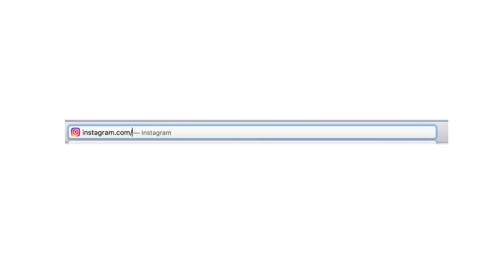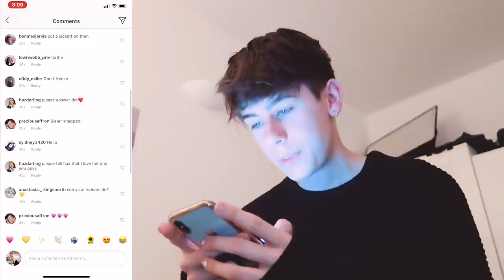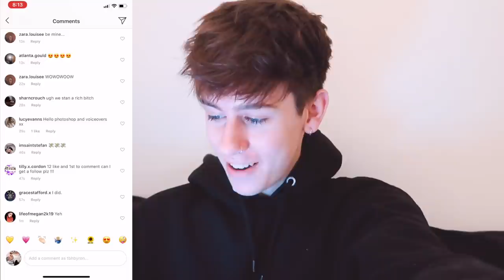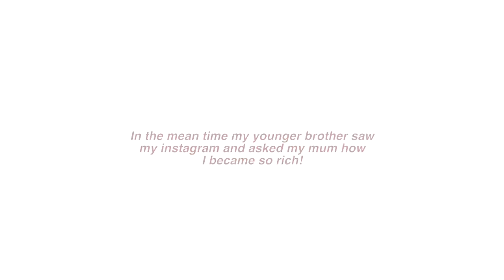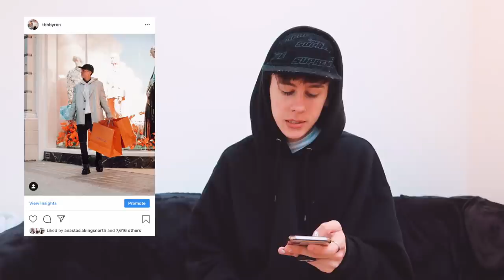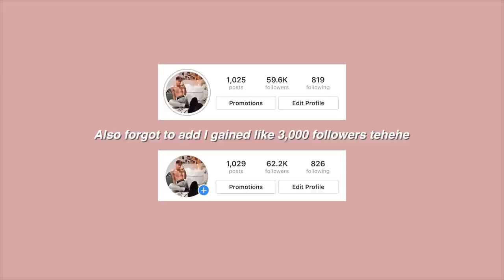i faked being a rich bitch on instagram for a week & this is what happened...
after seeing my reccomended box get filled with videos of people faking holidays or going on tv shows i thought it would be fun to put my own twist on it and FAKE being rich on instagram for a whole ass week!! Im talking private jets, louis vuitton shopping spree's the WHOLE 9 YARDS!!... well all thanks to photoshop of course lmao!

FAO Byron
M&C Saatchi Social
36 Golden Square
London
W1F 9EE